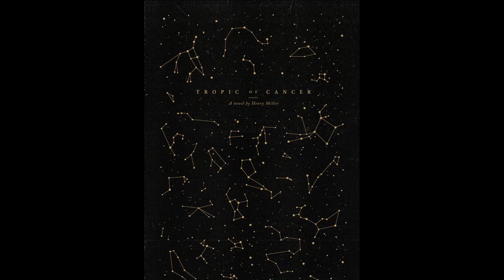メヌエット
日　時＝2005年10月9日（土）
場　所＝可児市芸術創造センター　（アーラ）
演　奏＝ギターアンサンブル　せんだんの会
画　像＝Pinterest提供